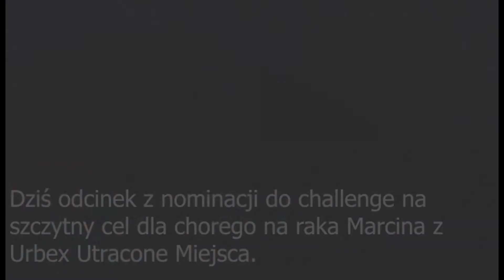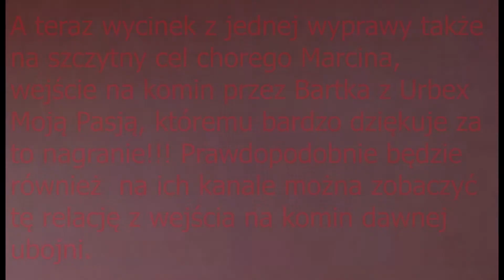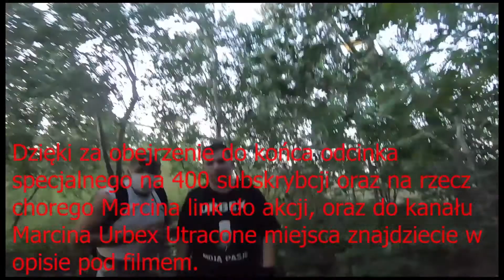Challenge dla chorego Marcina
Dziś odcinek o trochę innej tematyce, mianowicie zostałem nominowany do challenge przez kanał Urbex Moją Pasją oraz Redy4urbex. Do wykonania 21 pompek oraz 13 przysiadów a wszystko na rzecz ratowania chorego Marcina z Urbex Utracone Miejsca. Ma on raka podbrzusza i wielkość jego to 21 na 13 centymetrów ponoć jest nie operowalny w Polsce!!! Więc trzeba, próbować mu pomóc zebrać odpowiednią sumę by mógł zrobić operację gdzieś indziej by nadal mógł żyć wśród nas.  Trzeba, jak najwięcej udostępniać link do akcji pomagamy dla Marcina robić wyzwania, wpłacać pieniążki. Dziękuje wam  w ogóle za 400 subów które mi ostatnio dobiły, że chcecie mój kanał śledzić i w ogóle pozdrawiam!!! Do challenge nominuje następujące kanały YT : PePOL - URBEX, SzeNdaCz, Urbex UrbeXiK, Urbex Misiek, Bakus Urbex, urbexomania,Urbex Passion, Project Explore . Ten kto wykona już ode mnie wyzwanie zostanie dopisany w opisie pod filmem link do jego kanału !!! A tu link do akcji